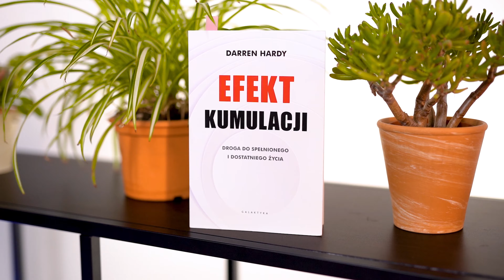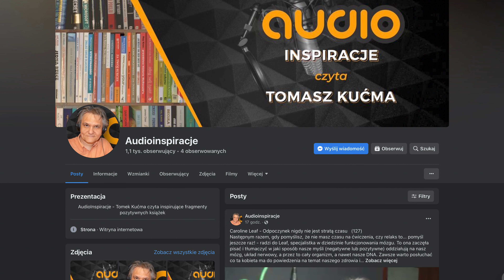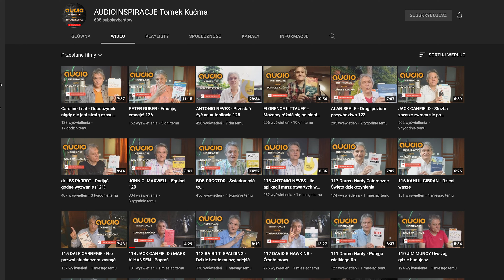Tomasz Kućma Przewodnik po rozwoju osobistym. Twórca "Audioinspiracji"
Tomasz Kućma to postać, której głos znają wszyscy słuchacze audiobooków a niewielu wie jak wygląda. Przybliżam wam osobę Tomasza w swobodnej rozmowie, Dwa tygodnie po premierze części pierwszej ( 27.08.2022) dostępna będzie część druga. 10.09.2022